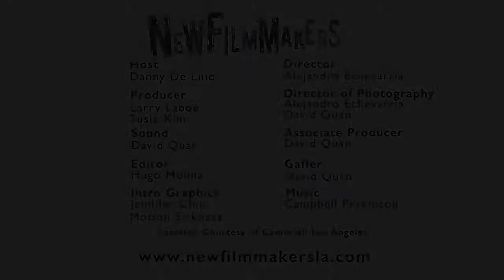NFMLA 7/2014 Moviemaker Magazine Interview with Dir. Goran Stankovic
Join host, Danny De Lillo, and NewFilmmakers Los Angeles as he chats with Director Goran Stankovic about casting his foreign language film, the true story it's based on, and transforming Southern California into Soviet Russia!

Goran's short film "Way in Rye" was an official selection of the NFMLA July 2014 Screening Series.

NewFilmmakers Los Angeles (NFMLA) is a non-profit organization designed to showcase innovative works by emerging filmmakers from around the world, providing the Los Angeles community of entertainment professionals and film goers with a constant surge of monthly screening events. NFMLA provides a forum where filmmakers can be recognized for their contributions, have open audience discussions about their projects and connect with industry professionals for insight on distribution, production, acquisition and representation.